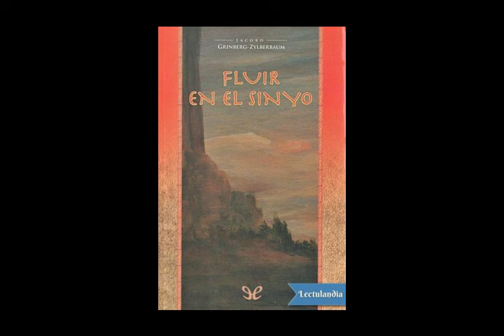5 fluir en el sin yo